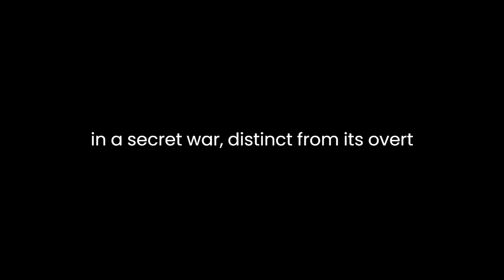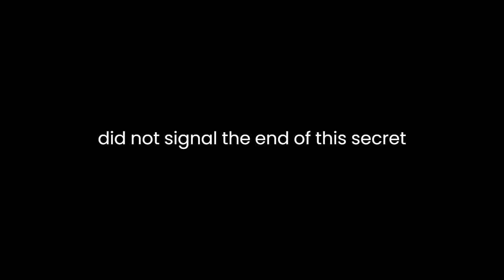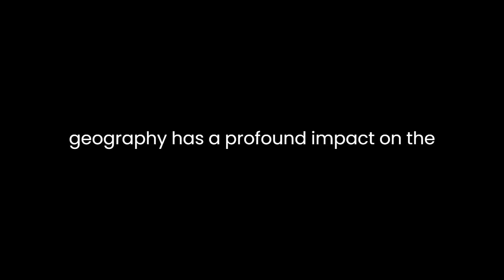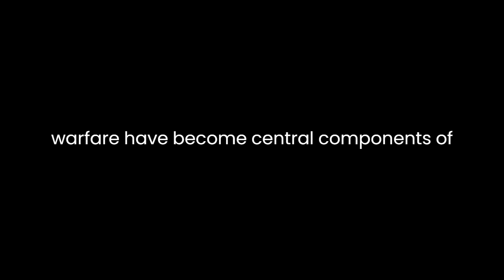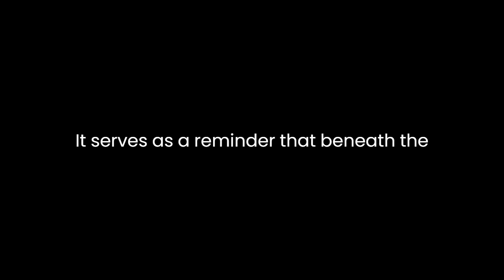"America's Secret War" By George Friedman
"America's Secret War: Inside the Hidden Worldwide Struggle Between America and Its Enemies" by George Friedman delves into the clandestine realms of American foreign policy and intelligence operations, providing a thought-provoking analysis of the United States' hidden conflicts with its adversaries. Through meticulous research and insightful commentary, Friedman exposes the covert struggles that shape the nation's global presence.Friedman's work presents a nuanced understanding of the covert aspects of American foreign policy, shedding light on the hidden conflicts that often go unnoticed by the general public. He argues that the United States engages in a secret war, distinct from its overt military actions and diplomatic efforts, to protect its interests and maintain its global hegemony. This secret war is characterized by covert intelligence operations, cyber warfare, economic espionage, and other clandestine activities that occur beneath the surface of international relations.One of the key strengths of Friedman's analysis is his ability to provide historical context for the development of America's secret war. He traces its roots back to the Cold War era, where intelligence agencies such as the CIA and NSA played pivotal roles in countering the Soviet Union. He argues that the end of the Cold War did not signal the end of this secret war but rather a shift in its focus and targets. As the world became more interconnected and globalized, the United States adapted its covert strategies to address emerging threats, including terrorism and cyberattacks.Friedman also emphasizes the importance of geography in shaping America's secret war. He contends that geography has a profound impact on the nation's strategic imperatives and vulnerabilities. For instance, the United States' proximity to Mexico and Canada influences its approach to border security and immigration control. Similarly, its location between two oceans necessitates a strong naval presence and control over maritime trade routes. Friedman's geographical analysis adds depth to the book's exploration of American foreign policy.Furthermore, Friedman highlights the role of technology in the evolution of America's secret war. He discusses the increasing reliance on surveillance, encryption, and artificial intelligence in intelligence gathering and covert operations. This technological dimension underscores the book's relevance in the digital age, where cyber warfare and information warfare have become central components of international conflict.The author also delves into the moral and ethical dilemmas inherent in the secret war. He grapples with questions of accountability and transparency, arguing that the secrecy surrounding these operations can lead to abuses of power and violations of civil liberties. Friedman's examination of these ethical concerns adds a critical dimension to his analysis, prompting readers to consider the trade-offs between security and freedom.One of the book's notable contributions is its exploration of America's adversaries in the secret war. Friedman discusses the motivations and strategies of nations and non-state actors that challenge U.S. interests. He delves into the geopolitical rivalries with countries like Russia and China, as well as the asymmetric threats posed by terrorist organizations and cybercriminals. By examining the perspectives and goals of these adversaries, Friedman provides a well-rounded view of the complex landscape of international conflict.In conclusion, "America's Secret War" by George Friedman offers a comprehensive and insightful analysis of the hidden struggles that shape American foreign policy. Through historical context, geographical considerations, technological advancements, and ethical discussions, Friedman provides a nuanced understanding of the secret war's dynamics. This book is a valuable resource for anyone interested in the intricacies of U.S. global engagement and the challenges it faces in the 21st century. It serves as a reminder that beneath the surface of diplomacy and military operations, a secret war continues to shape the course of international relations.